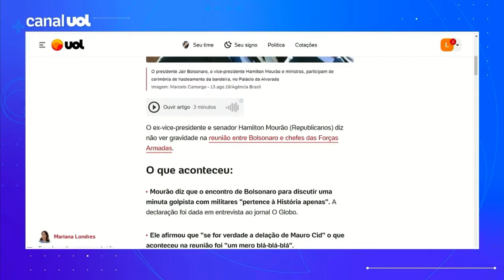Rafael Brito detalha CPMI do 08 de janeiro para o UOL News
Acompanhe minha entrevista para o programa UOL News no dia 26 de setembro.